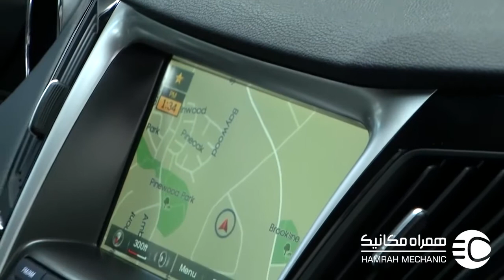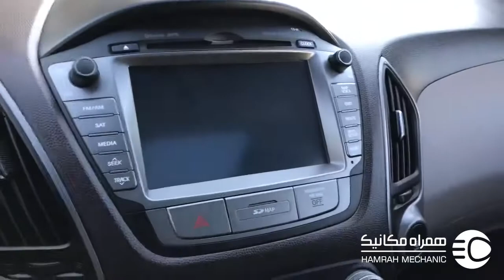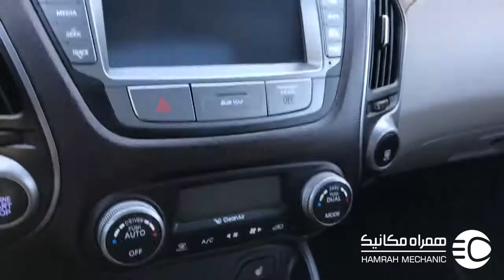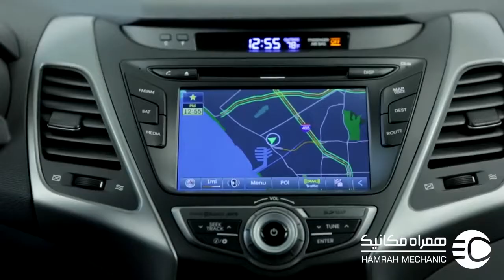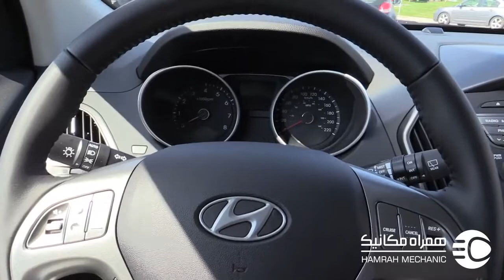پرفروش‌ترین محصولات هیوندای در ایران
هیوندای، کمپانی سرشناس و قدیمی کره‌ایه که محصولاتش تو بازار کشور طرف‌دارای زیادی داره
تو این ویدئو، به سراغ نمایندگان این کمپانی تو بازار خودروی کشور رفتیم و قصد داریم پرفروش‌ترین محصولات هیوندای تو بازار ایران رو به شما معرفی کنیم
به نظر شما کدوم یک از این خودروها ارزش خرید بالاتری داره؟
نظراتتون رو برامون کامنت کنید